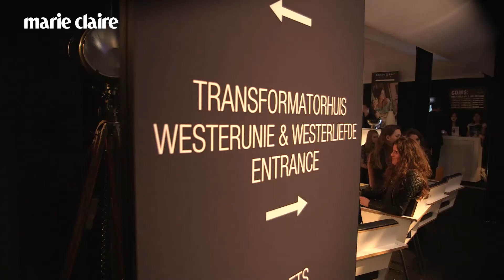MC Amsterdam Fashion Week - Spijkers en Spijkers